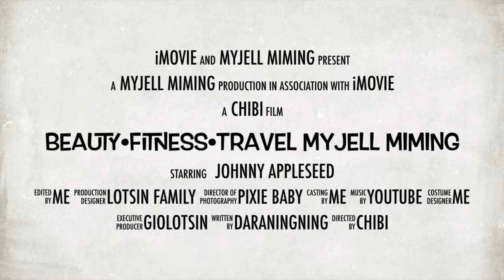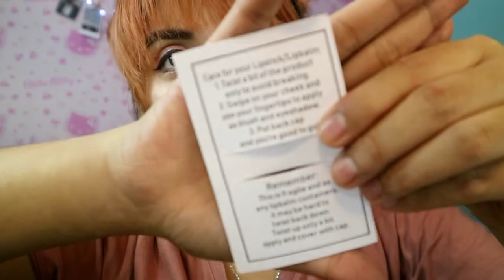SOOPER BEAUTE ( NEW ) SO MATTE LIPSTICK | HAVEY OR WALEY? | MYJELL BAYANIN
Annyeong Haseyo!

heartsuuuu! heartsu! ❤️❤️

 Let"s talk =)